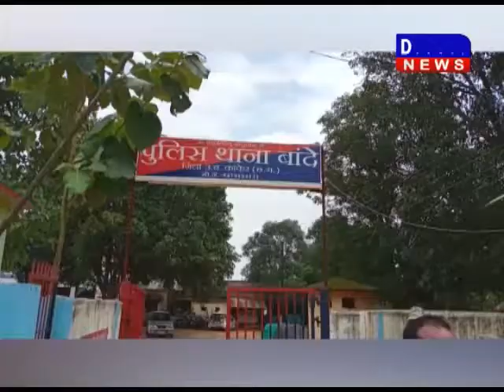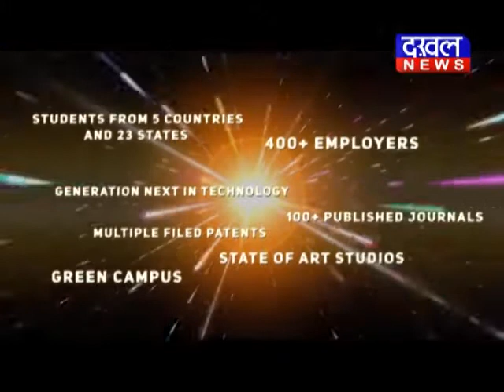पखांजूर : पुलिसवालों के खिलाफ कोंग्रेसियों ने दिया धरना धमकी प्रदर्शन धरना पुलिस DAKHAL NEWS//